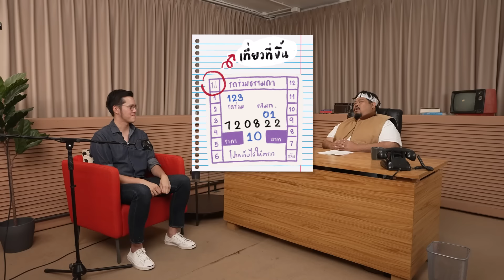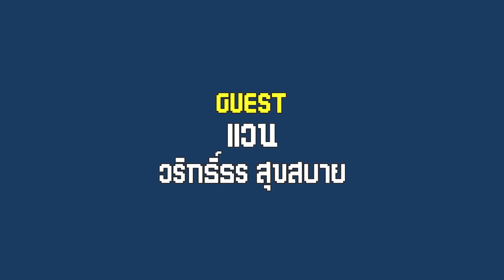รีวิวรถเมล์ไทยจากอดีตถึงปัจจุบัน | พรีวิวPOP